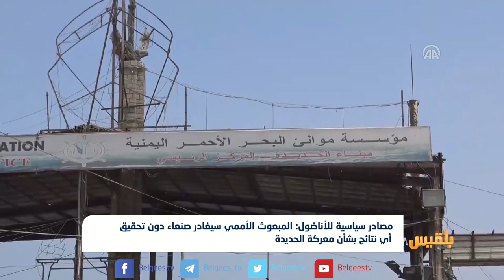مصادر: المبعوث الأممي سيغادر صنعاء دون تحقيق أي نتائج بشأن معركة الحديدة | تقرير: محمد اللطيفي